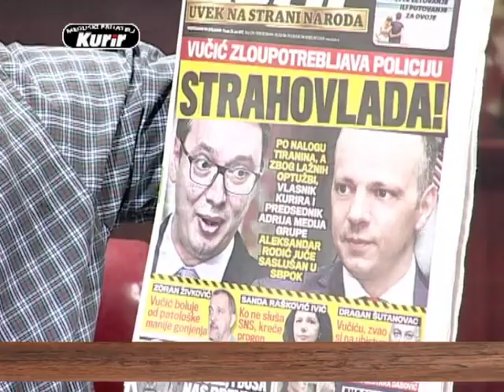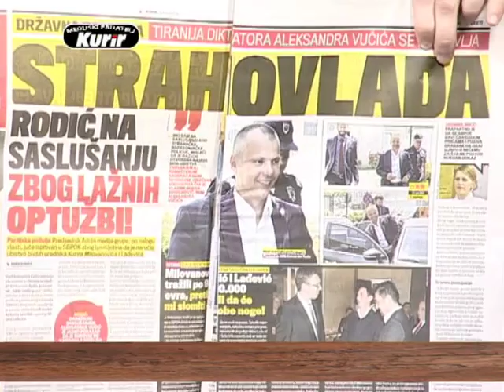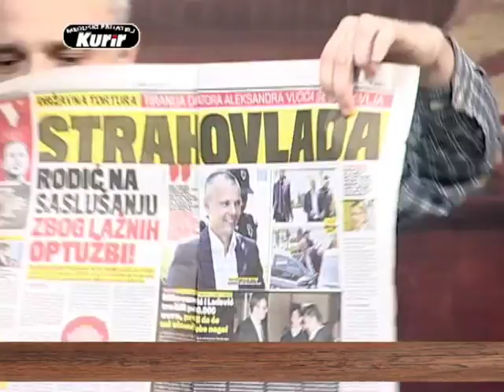EMISIJA UZ JUTARNJU KAFU SA KURIROM 23.06.2017. SLAVKO JELOVAC by RATKO FEMIĆ